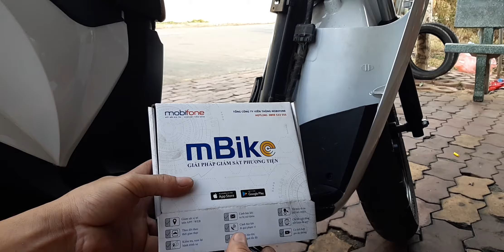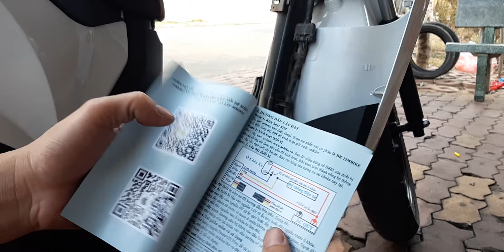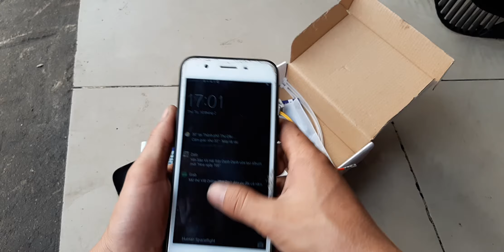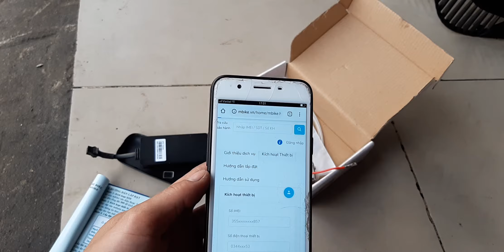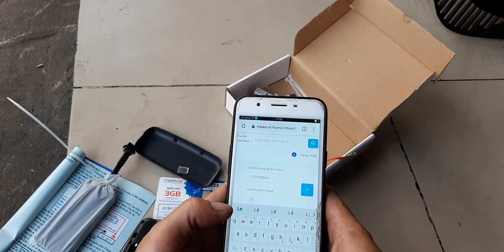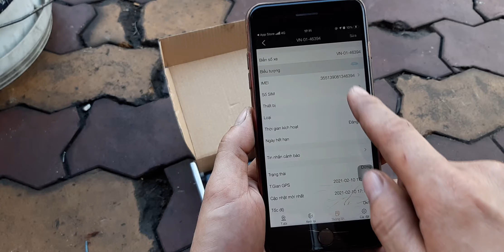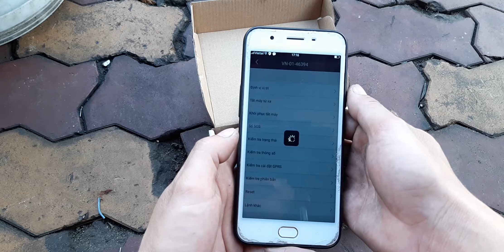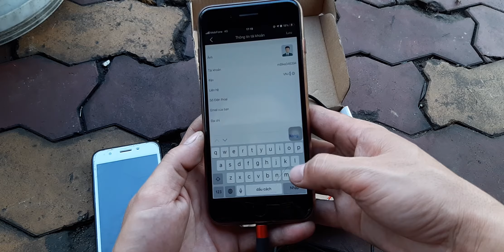LẮP ĐẶT ĐỊNH VỊ XE MÁY TẠI BÌNH DƯƠNG 0377602702